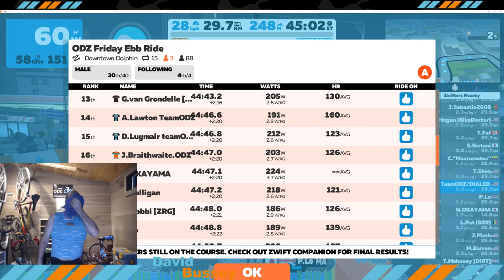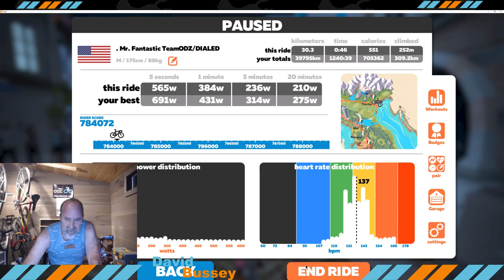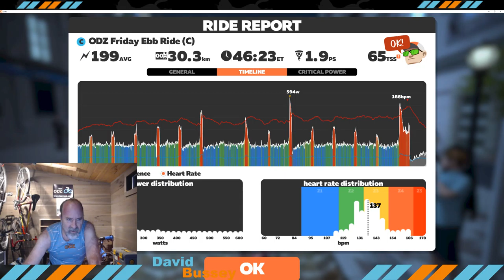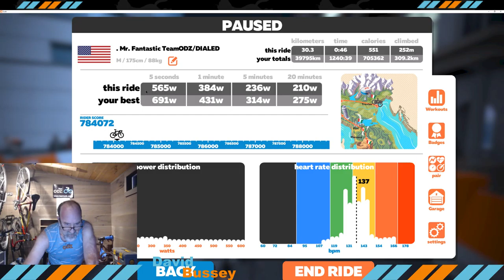ebb last 3 laps2020 03 13 04 47 59